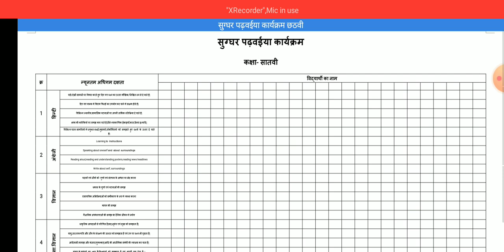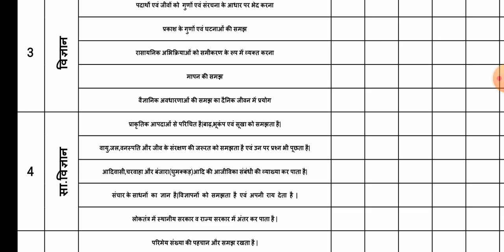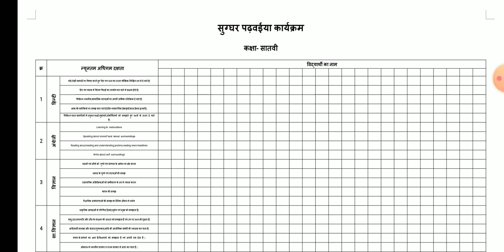Download सुग्घर पढ़वईया विद्यार्थी विकास सूचकांक माध्यमिक शाला के लिए ।Sugghar Padwaiya Karyakram।